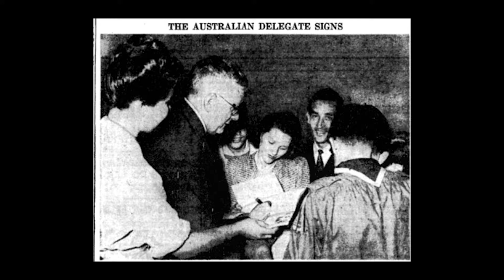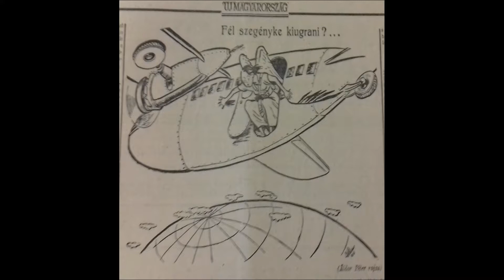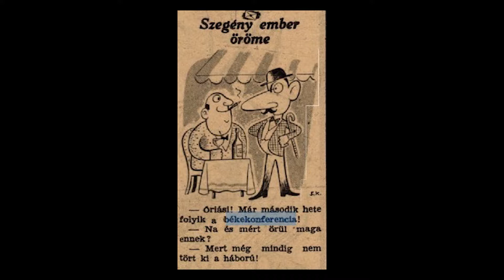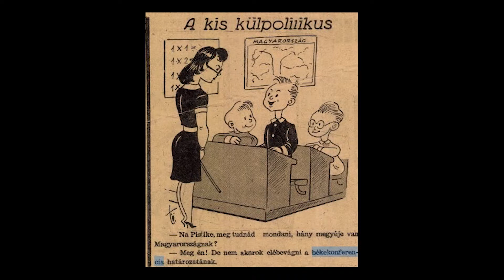A párizsi békeszerződés – 1947 - Konferencia 2/2 rész.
A VERITAS Történetkutató Intézet konferenciát szervez annak emlékére, hogy hetven éve írták alá a második világháborút lezáró párizsi békeszerződést. A részvevőket Íjgyártó István, kulturális és tudománydiplomáciáért felelős államtitkár, valamint Szakály Sándor főigazgató köszönti. Előadást tartanak: Izsák Lajos (Eötvös Loránd Tudományegyetem), Hornyák Árpád (Pécsi Tudományegyetem), Tóth Szilárd (Babeş–Bolyai Tudományegyetem), továbbá munkatáraink közül Hollósi Gábor, Kiss Dávid, Orosz László, Rácz János, Sáringer János és Zinner Tibor.